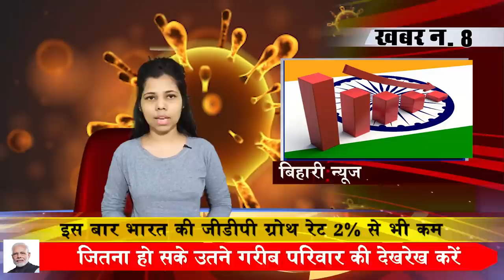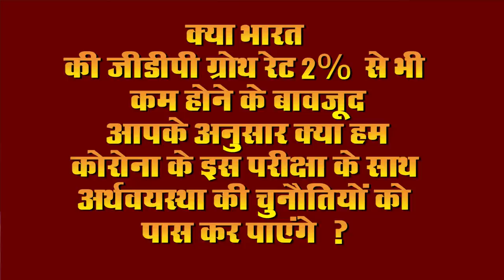Evening News of india & worlds.Info on Arogya setu,CRPF,India GDP,ICMR,Lock down 2, PM Narendra Modi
Get Latest and trending  information news on, Central Government, Arogyasetu, Narendra Modi, PM Narendra Modi, Lock down 2, ICMR, India GDP,crpf

1. Face covering is mandatory, it will be expensive to spit there
2. Arogyasetu name was recorded after an appeal by Prime Minister Narendra Modi
The strength of Prime Minister Narendramodi can be gauged from the fact that only after one of his appeals, people are seen playing thali clapping on the balcony and roof, when the thing is to show power on the light, then the candle in India and The light starts shining At the same time, once again, the strength of PMnarendramodi has been gauged by the fact that this application has entered a new record in his name only after Prime Minister Narendra Modi appeal to download the Arogya Setu app. According to the news, you have left behind all the world's largest companies Google Facebook Ticktok and WhatsApp due to health. According to an official of the app App, which works on mobile apps, Arogya Setu number one status in just 15 days is a record in Internet history. Talking about the figures, more than 82 percent of the users of India have given it a 5 star rating.

3. Lockdown2 rules came into effect from today
The date to extend the announcement of bandh by Prime Minister Narendra Modi has started from today. In the meantime, Prime Minister Narendra Modi has appealed to all the citizens to pay special attention as well as for the safety of their family members and all the people to stay in their homes. At the same time, giving strict orders, the government has also said that the exemption will now be given less to the common citizens than before. Especially in places where even a single corona affected person has been found positive. No, Modi has also clearly said that after a week from April 20, a little relaxation will be given in those cities where the corona has not yet spread. After which it is hoped that people can get some relief in the places where Corona has not knocked yet.
4. ICMR claims India to be firmly against Corona
5. Government has formulated the formula to remove the troubles of the trapped laborers in the city
6. WHO used to get the most money from the US, now waiting for the decision of Trump
8. This time#IndiaGDP growth rate is less than 2%
9. CRPF started poster making contest for students
To bring out the talent of the students, CRPF has launched a National Poster Making Competition for students across the country to raise awareness about corona as well as use the free time of students. According to the news, the competition of CRPF will be in three categories in which students from class 1 to class 5 will come in 1 category, no, students from class 6 to class 10 and class 11 to class 12 will come in different categories. Whose information has been given by the CRPF official spokespersons recently during a media interaction. At the same time, CRPF has requested students to get their names registered by tweeting.

10. Hockey India postponed 2020 National Championship due to Corona